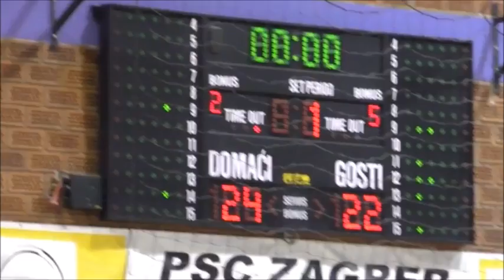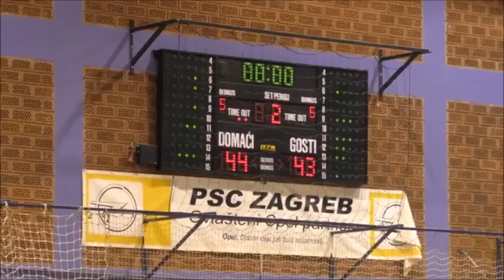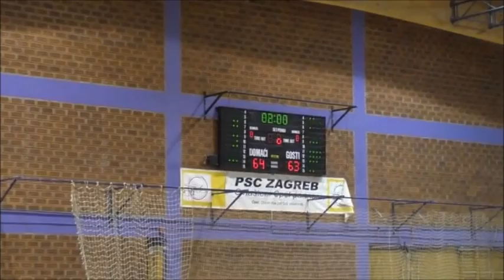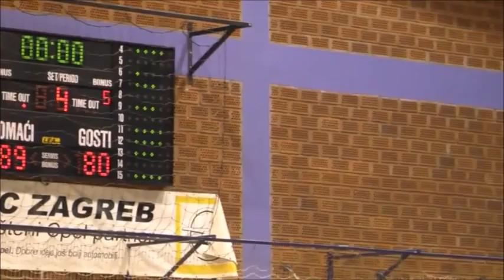KK HERMES ANALITICA - KK ALKAR, 04.02..2017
KK HERMES ANALITICA - KK ALKAR  89-80
(24:22, 20:21, 20:20, 25:17)
PH A-1 LIGA, SEZONA 2016/2017